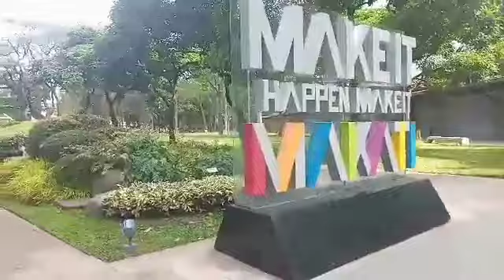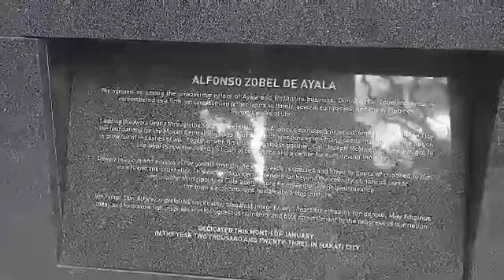THE NEW AYALA TRIAGLE PARK, MAKATI CITY WALKING TOUR🚶[ CARLOS OMPOY VLOG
THE NEW AYALA TRIANGLE PARK MAKATI CITY WALKING TOUR [ CARLOS OMPOY VLOG]